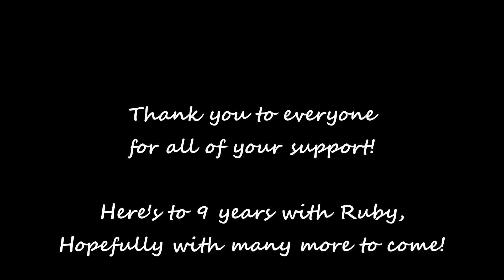【 Vocaloid 】 Espresso【 RUBY 】【 Sabrina Carpenter Cover】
Happy 9th Year Anniversary to Ruby! We have some cool stuff planned to talk about in the future, but for now, please enjoy this cover! Thank you kindly to everyone that participated in making this cover happen!

Original: "Espresso" by Sabrina Carpenter